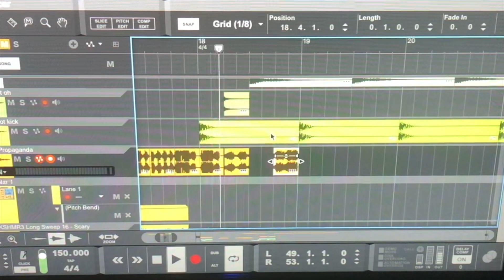DJ Snake - Propaganda (Styles&Complete ReBoot)